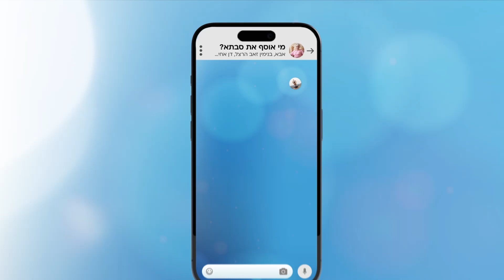מחזירים את התקווה- אם תרצו אין זו אגדה- מי אוסף את סבתא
מחזירים את התקווה- אם תרצו אין זו אגדה